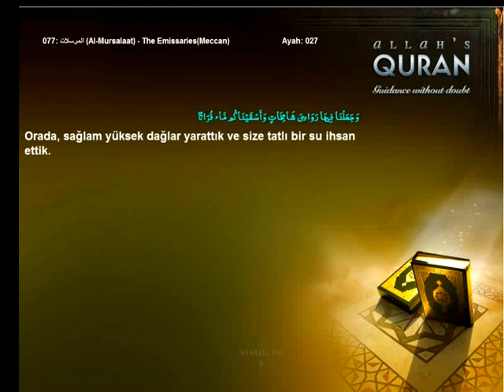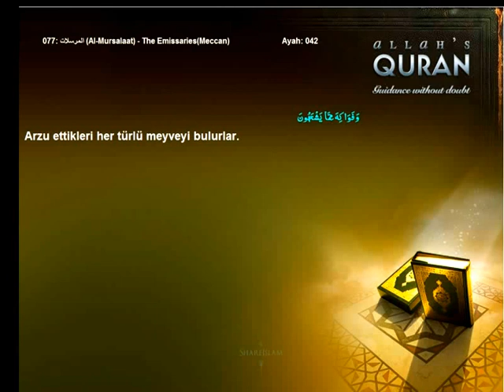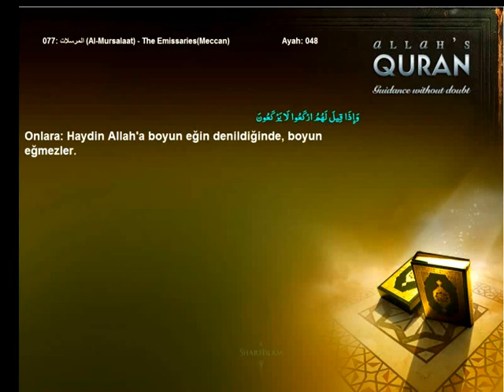Quran Turkish only 077 المرسلات Al Mursalaat The EmissariesMeccanIslam4peace com